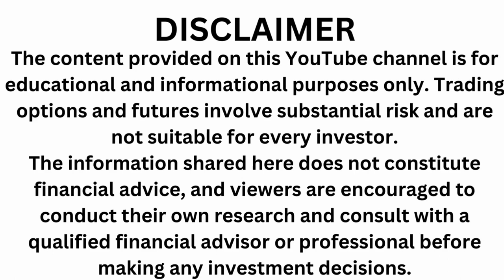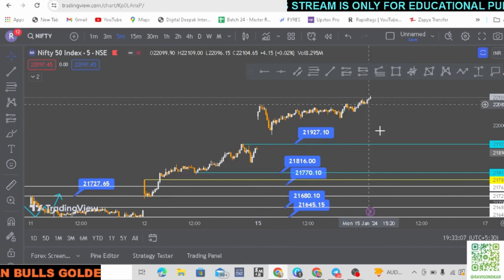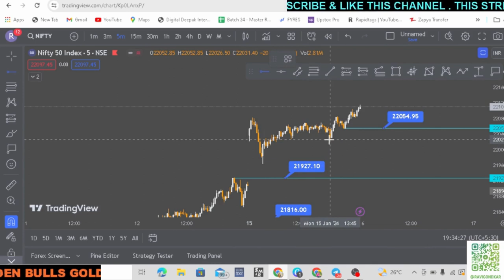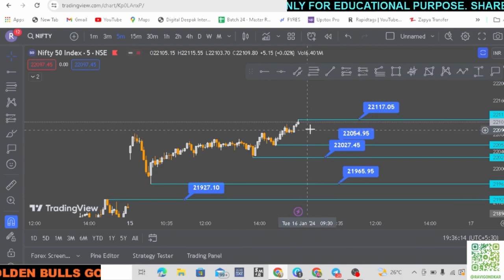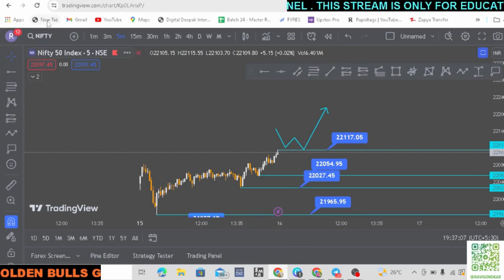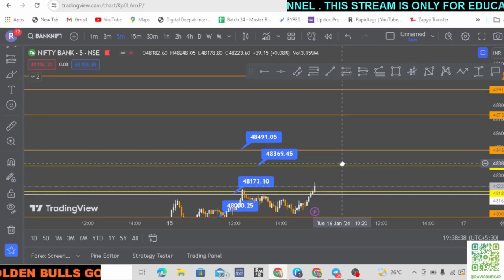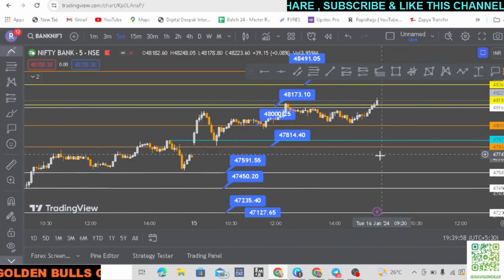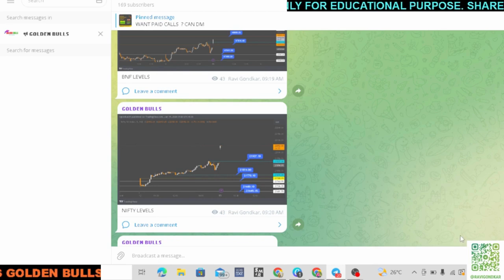Nifty Prediction and Bank Nifty Analysis for Tuesday | 16 January 24 | Bank NIFTY Tomorrow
StockMarkets Nifty BankNifty"Explore the latest Nifty and Bank Nifty Finnifty trading levels with Golden Bulls' comprehensive stock market analysis. Stay ahead in your trading game with expert insights, key levels, and trend predictions for informed decision-making."
nifty analysis for 16 January Tuesday
bank nifty analysis for 16 January Tuesday
bank nifty expiry 16 January Tuesday
nifty expiry on 16 January Tuesday
Nifty Forecast
nifty
Nifty Nifty
nifty share price
bank nifty
nifty 50
bank nifty share price
nifty today
nifty tomorrow
nifty analysis
banknifty analysis
nifty prediction
banknifty
nifty
nifty tomorrow
nifty tomorrow
nifty analysis
banknifty analysis
nifty prediction
banknifty
nifty
nifty nifty
nifty live
Tuesday market prediction
16 January bank nifty
16 January market
16 January market analysis
16 January nifty
Tuesday market prediction
bank nifty
Tuesday market
nifty
nifty 50
nifty 50 tomorrow prediction
nifty analysis